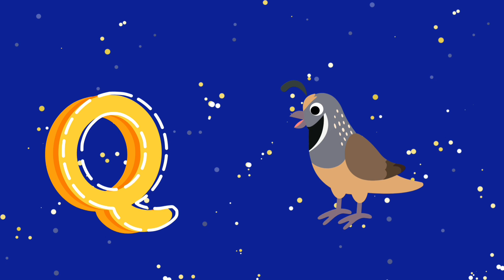ABC song| Alphabet song| phonic sound#abcdsong yums tv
letter of the alphabet
yummy alphabet
ABC phonics with animals
ABC fruit song
a fir apple
b fir ball
a se anar
phonic song fir toddlers
123 numbers| ginti
shapes name with example
matching game alphabet
abcd, abcde, a for apple , b for ball, c for cat
ABC phonic song with sound
ABCD for children
teach to write 'G'
A is for aloha
Learn alphabet sound A to z
Learn phonics
counting to 100
the ABC song + phonic song
English alphabet
abc , abcd, alphabet
fruit abc song
game abc
letter a sound
phonics
sound abc
animals abc
bob the train abc
chu chu tv english
aayu and pihu show new episode
123
abc fruit song
abc song numbers
abc song short
abc song tv
abc sound
abc-song
abcd sound